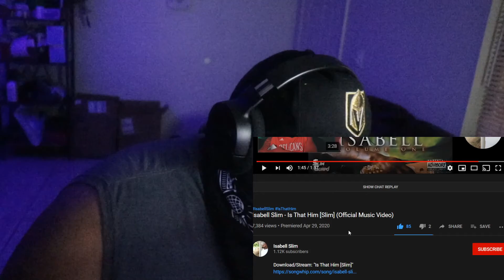Isabell Slim - Is That Him [Slim] REACTION VIDEO *Bump it or Dump it*